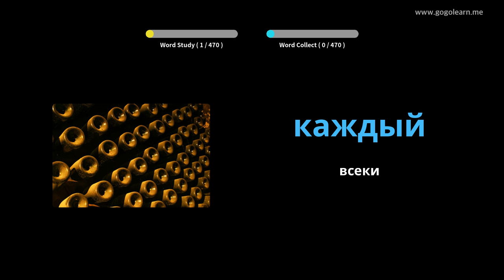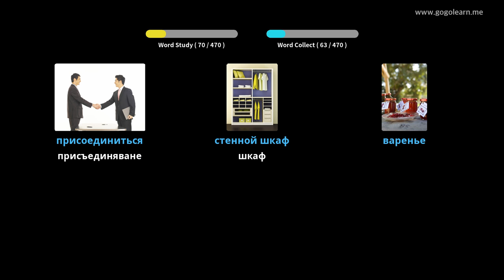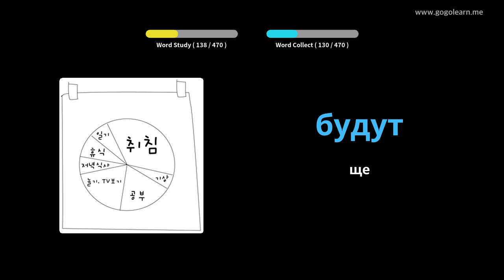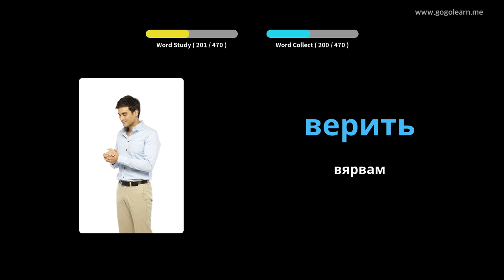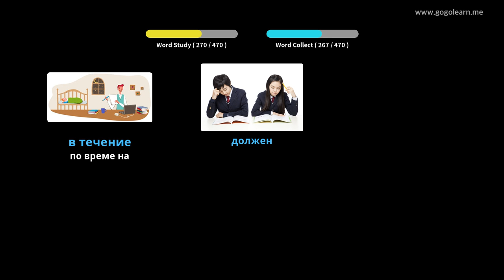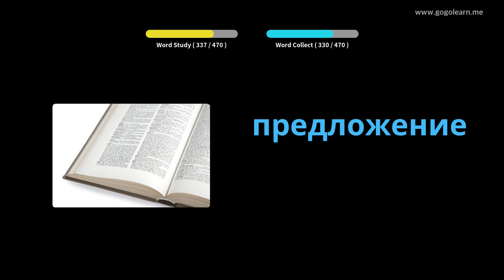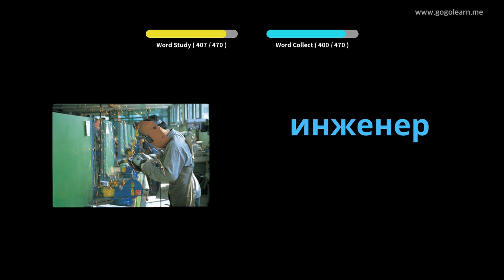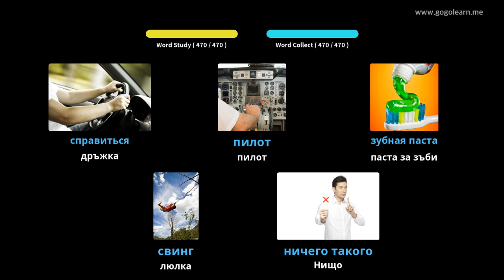Основно училище по руски речник | Golearn